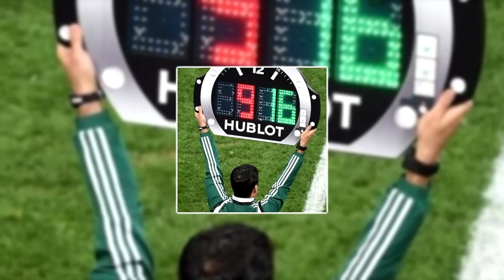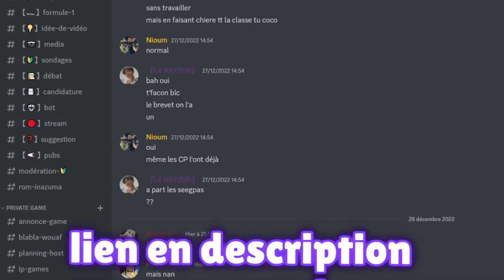FINIR INAZUMA ELEVEN 3 SANS SUPERTECHNIQUES !⚡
INAZUMA ELEVEN, une licence que j'adore et qui est aimé par beaucoup. Aujourd'hui, je me suis dit si c'était possible de finir Inazuma Eleven 3 Feu Explosif sans utiliser de Supertechniques.

💥 Précision : les techniques obligatoires pour l'aventure sont autorisées, j'ai bien dit obligatoires.

⚡ Miniature : Nioum
⚡ Montage : Nioum
Merci à @Maelow pour le doublage !